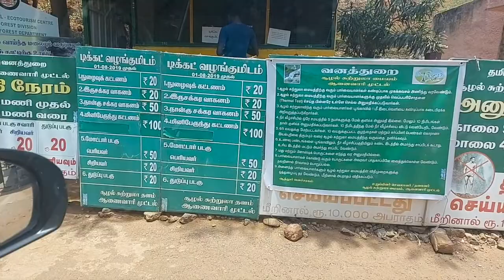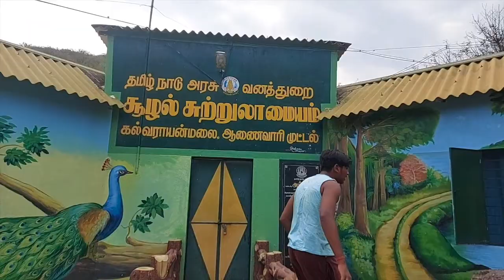Muttal Falls | Annaivari Muttal Falls | Cennimalai Temple | Salem Tourist Place | Valthal Inithu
welcome to vaithal Innithu Qatar!
In This Video, I Presented Muttal Falls and Cennimalai Temple Vlog Video in Tamil. The muttal Falls located at Attur near Ammanpalayam. It is very beautiful place to visit family and friends. It's very suitable place for kids. This place is cool and  It is a good place for weekend outing / relaxing with Family andFriends. You should Watch my another vlog and try my recipes.If you watch vlogs and recipes plz send feed back in the command box.